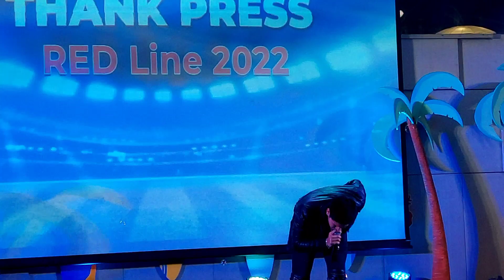into magazine THANK PRESS PARTY รถไฟฟ้าชานเมืองสายสีแดง ประจำปี 2565 บ.รถไฟฟ้า ร.ฟ.ท.จำกัด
THANK PRESS PARTY รถไฟฟ้าชานเมืองสายสีแดง ประจำปี 2565 คาเฟ่สุดคูล Pullman Pattaya Hotel G Sport Day ร้านอาหารมุมอร่อย บริษัท รถไฟฟ้า ร.ฟ.ท.จำกั